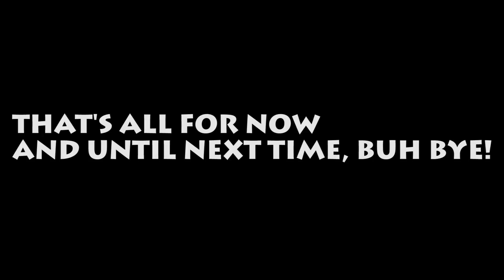AMAZING Water Bottle Flip Trickshots!!!!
In this video we do a bunch of amazing water bottle flips!!! It's pretty sweet!